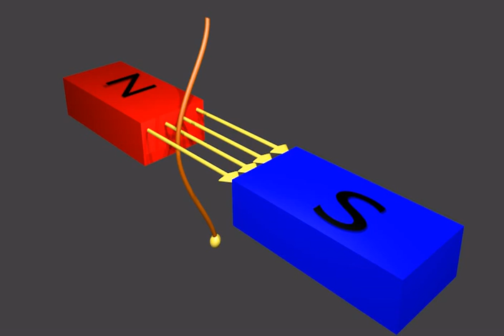Force on a wire carrying current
A current carrying wire in a magnetic field is subjected to a force perpendicular to both the field and the current directions.
The deflection due to the force increases if the field strength is increased, the current is increased or the length of the wire inside the magnetic field is increased